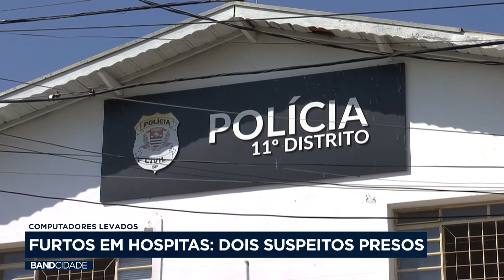Dois são presos por furto e receptação de computadores de hospitais de Campinas